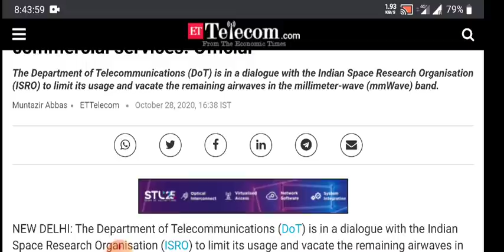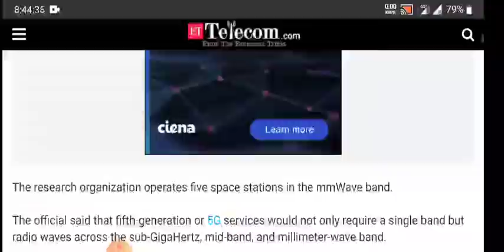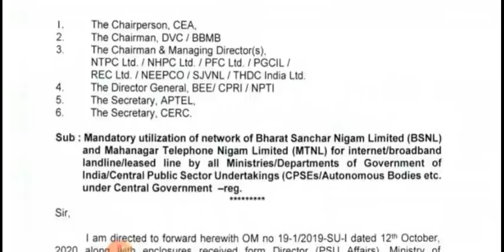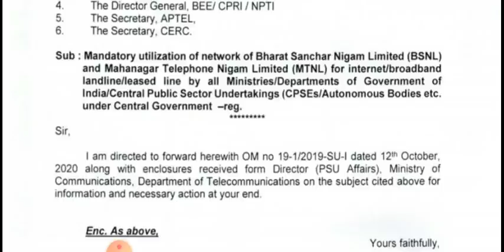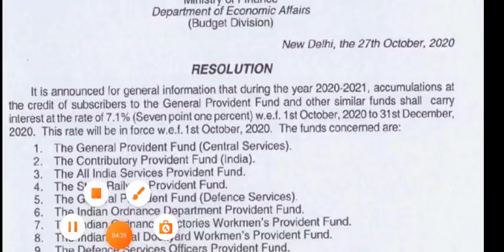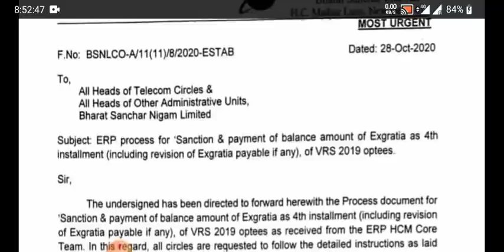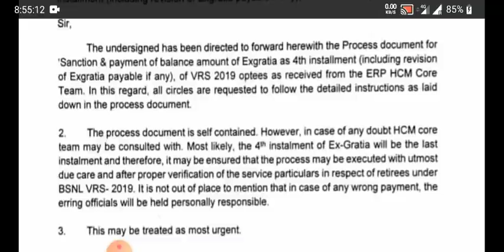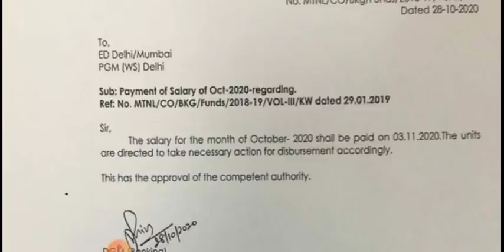bsnl news headlines today 29 oct 2020